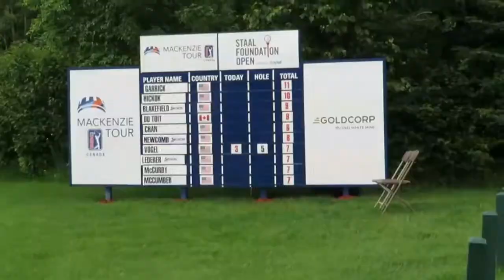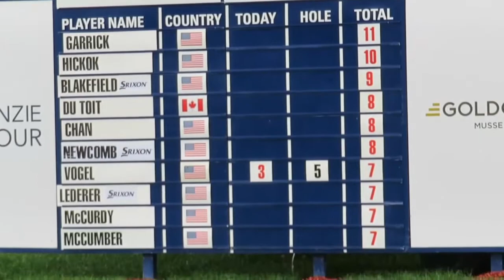Golf PGA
Went to the PGA Stall open today to see some golfers at there best. It was a good turn out. Here is some clips of the event.